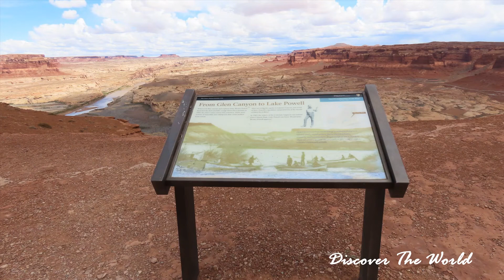HITE OVERLOOK - GLEN CANYON NATIONAL RECREATION AREA - LAKE POWELL - UTAH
Hite est un district éloigné situé au sommet du lac Powell, à côté du confluent des rivières Colorado et Dirty Devil, en Utah.

Les sentiers de jeep, la randonnée, le canyoning, le VTT, le vélo, le canoë, le kayak, la navigation de plaisance et la pêche sont quelques-unes des nombreuses possibilités de loisirs. Le rafting sur le célèbre canyon Cataract de Moab à Hite (permis requis) est également un favori.

Hite Overlook est un court sentier de randonnée qui  suit le bord de Glen Canyon et offre de superbes vues panoramiques sur Glen Canyon, le fleuve Colorado, le lac Powell et Hite.

Lorsque le niveau d'eau du lac Powell est haut, le réservoir s'étend sous le belvédère et plus au nord dans le canyon Cataract. La marina Hite et la rampe de mise à l'eau sont visibles du côté Est du canyon.

Lorsque le niveau d'eau est bas, le fleuve Colorado coule librement en dessous, laissant la marina et la rampe de mise à l'eau inutilisables.

Avant le lac Powell, cet endroit était le site de la petite ville de Hite, initialement colonisée par un homme nommé Cass Hite.